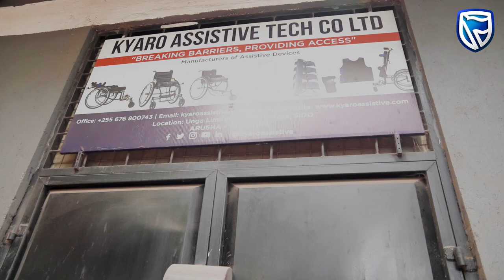Stanbic Entrepreneurship Challenge winners 21 Arusha 1